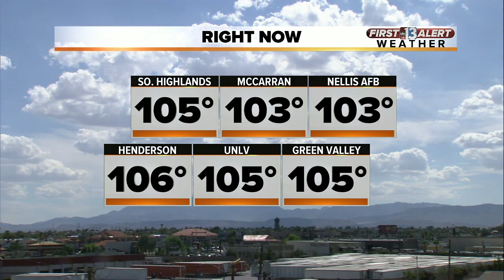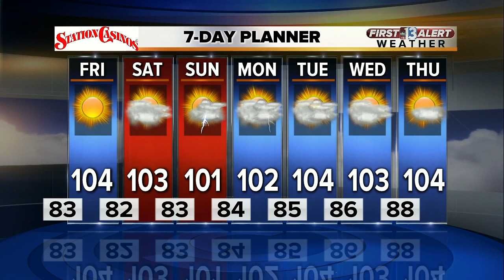13 First Alert Weather for July 27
Evening weather forecast for July 27.